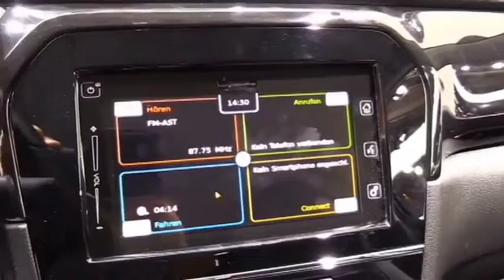All New Maruti Suzuki Vitara Brezza 2022 | Sunroof Features